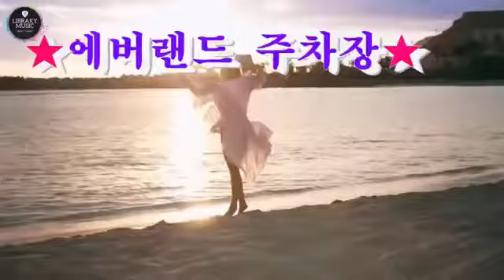진짜 버스 음향 (주)와라음향 1577-9987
☂️이것은 관광버스 음향 설치에 관한 가장 중요한 팩트 다 .2020년12월 .
🍎28년최초오리지널관광사운드전용스피커출시 바닥 스피커 꺼꾸로 설치 전차량 설치오류 ,어디서 무엇을 어떻게 해도 결과는 비슷한 성격의 사운드 뭔가 부족한 사운드 전국적인 현상 !

❤️전국 관광버스 400대 튜닝 돌파 🍅🍑🍒고음 스피커  출력 너무 미약한 20~50watts 제품 적용 앰프 출력대비 약한 고음 스피커 고장 원인 (출력에  부적합한 스피커) 공통점 “흥이 없고 시끄럽다 “

🍇🍎🍏진짜버스음향튜닝전문회사🍅🍆🥬

💔💗💙아무리 해도 20% 모자라는 관광버스음향 설치 28년 업자도 모르는 문제점 💋👄👀

🎞🎞2021 새로운 표준 관광 버스 여행 전용 사운드 🛠🔨대박 관광 여행업 부흥  생존기💊🌷🍁
전국 98% 리콜 관광버스 28년 최초 대박 사운드🌳🍁🌼관광  되살리는 프로젝트 즐거운 여행의 동반자 🍄🌹🍁🌺

 ❤️🌲대한민국 버스음향 28년 설치된  관광사운드 예외없이 전국적으로 사운드 비슷하다 !

🍀🌲신차도 예외없다! 똑같은 방식 설치 28년 운행
🍏🍎스피커 제작 방식이 전국적으로 고음 저음 분리가 안되고 시끄럽고 귀아프고 98% 꺼꾸로 설치(역상)
이런 설치방법 28년 지속 관광버스 음향 대부분 예외가 없다 !
🌎수천만원 투자해도 어디서 뭘 누가 설치해도 그게  그 소리 크기가 다를뿐 !🍏🍇🍎

❤️간단하게 스피커 튜닝 업그레이드 만으로 완전  환골탈태 풍성하고 신명난  업그레이드 ,마이크 보컬 전용 스피커 출시 최초 관광버스 전용 스피커 성능 테스트 직접 확인 가능한 진짜 관광버스 사운드 에버랜드 전시중.

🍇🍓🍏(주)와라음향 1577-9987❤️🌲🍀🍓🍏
서울 양천구 신정3동 1290-4 (서부 트럭 터미널)
경기도 용인시 에버랜드 주차장(전시버스 대기중)
부산 강서구 서부산 유통단지41 (부산점)